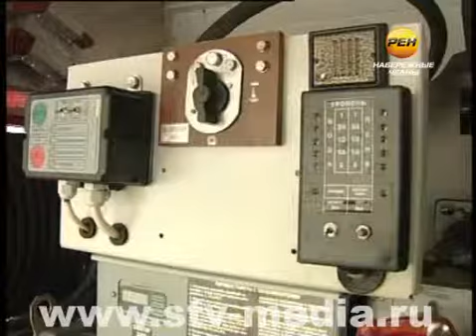Подразнили и забрали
Численность техники у челнинских спасателей стала больше, но не надолго. Пожарные автомобили Казань скоро позаимствует, по понятным причинам -- на Универсиаду. Впрочем, это не главное разочарование. Дело в том, что помимо машин город лишится и спасателей.